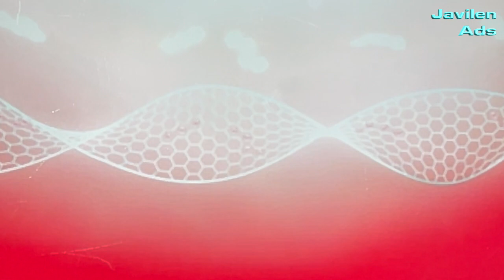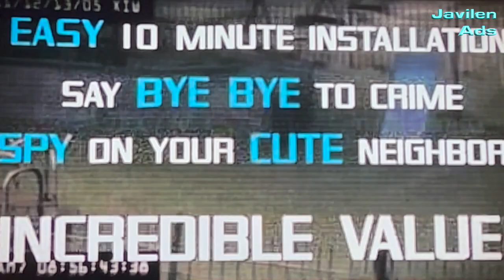Watch Dogs 2 Commercial Breaks (Version 1) | Javilen Ads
Here are the list:
- Furnari Automotive
- Nudle Selfdriving Car
- Rensense Laboratories
- Magnate
- San Francisco
- Residential Camera (Last Penny Pawn)
- Welcome to San Francisco
- Torque Rat Bike Shop